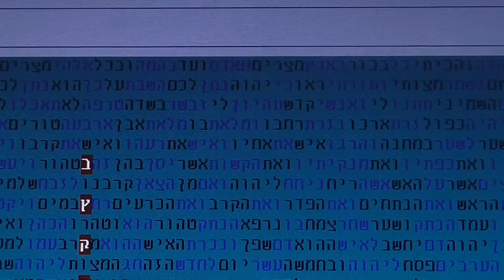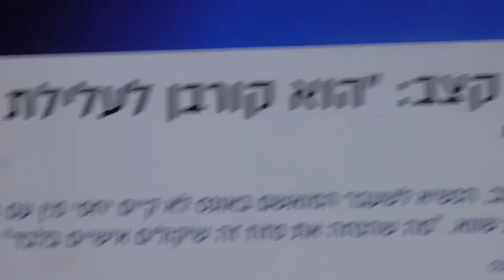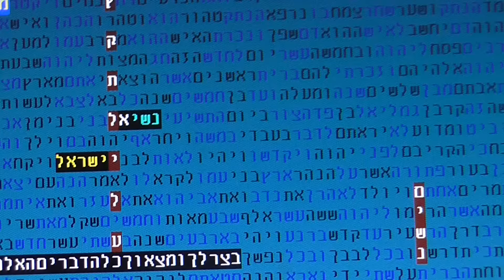הנשיא משה קצב - נשים בקודים בתורה גלזרסון